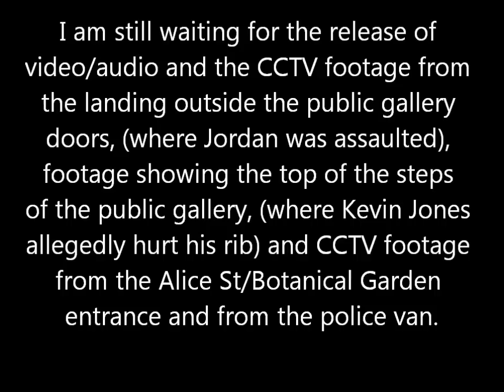Queensland Intelligence agents arrest and torture bullied schoolboy and corruption victim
BE ADVISED, the regime has blocked access to my videos from public computers, but it plays okay on private computers and overseas.

Note: My son Jordan continues to be denied mainstream media coverage and electoral representation by our elected members of parliament and the opposition.  However, David Donovan, a journalist from Independent Australia has recently covered our story and published it on his website in three parts:

Police state! Jordan and Jennifer Nash against the Queensland Government (Part Two)

The audio in this video came from my digital recorder.

A longer, more detailed account of this day was uploaded to Vimeo as it exceeded youtube's time limit.  Vimeo is a trusted N.Y. based website and is used by some media companies.

They are less well known than youtube, but also allow users to upload videos. If you are still not sure, just Google Vimeo or visit the Web of Trust website for a safety rating.

We have not been given any CCTV footage of the landing and area immediately outside the public gallery door of parliament, where Jordan was repeatedly assaulted by SIB Officer, Daniel Hietbrink, Premier Anna Bligh's personal bodyguard for no reason.

We have not been given any more close-up and better quality CCTV footage of what happened in the public gallery from a different angle.

We have not been given any CCTV footage of the Alice Street/Botanical Garden Gate and Queensland parliament front door CCTV footage, which shows exactly what happened with Jordan's hands before and after he was handcuffed to the rear for no reason.

We do not know if the prison van brought in just before Jordan's arrest had CCTV footage. We have not been given any other CCTV or field audio/video footage.

It is hard to believe despite there being an incident requiring the attendance of Police from the State Crime Operations Command /Security Intelligence Branch and a large number of parliamentary staff, there is no detailed audio/video footage available of the incident.

Did Parliament Security and Police have nothing more than pen and notebook to record what went on that day?

An incident report emailed by SIB Officer Michael Watkin to Sergeant at Arms Kevin Jones and Lynette Whelan at 1.38 pm, the very afternoon of the incident on 25 November 2010 made no mention of any staff injuries and concluded no further action needed to be taken.

Speaker of Queensland Parliament ignores lengthy and ongoing protest outside his electorate office